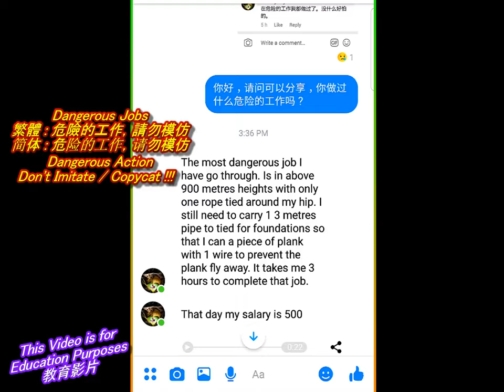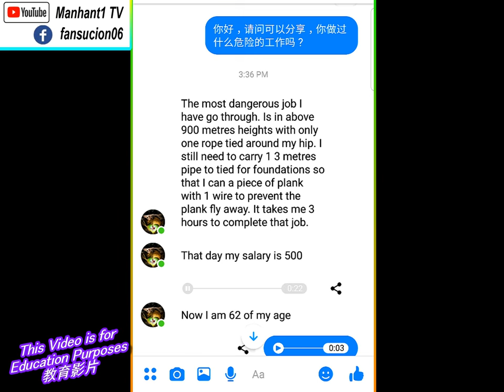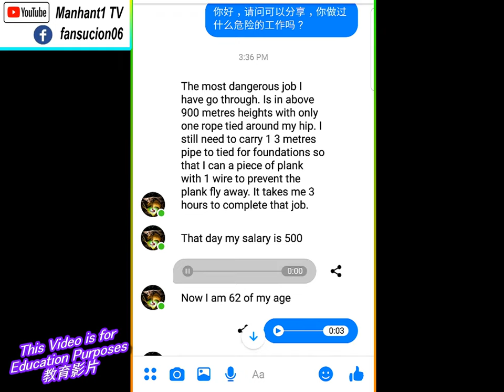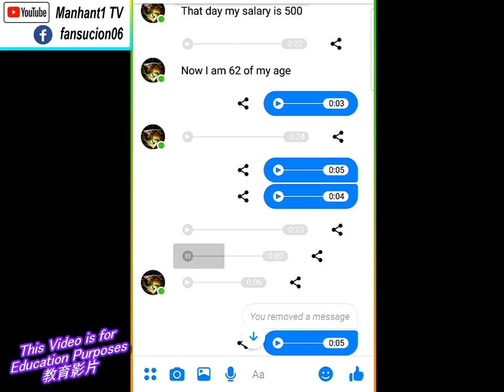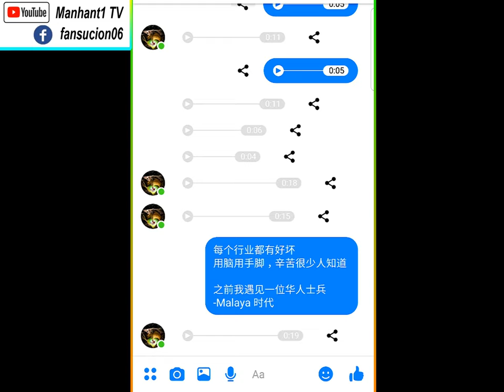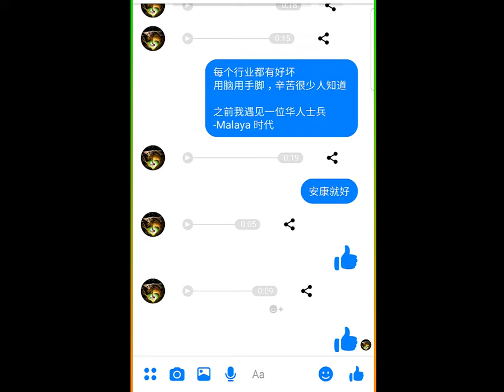Dangerous Jobs -Year 1940s ( 1940 年代的危险工作 )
不要 ( 身在福中不知福, 船在水中不知流 )
请珍惜你所拥有的一切 ( 人事物 -惜福 xi1 fu2 ).